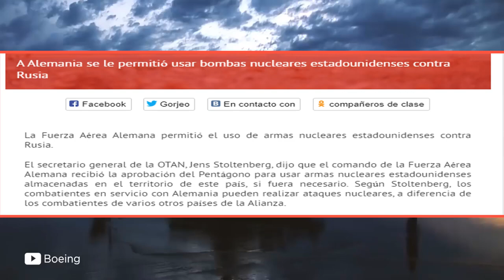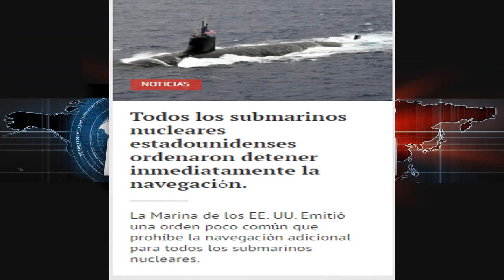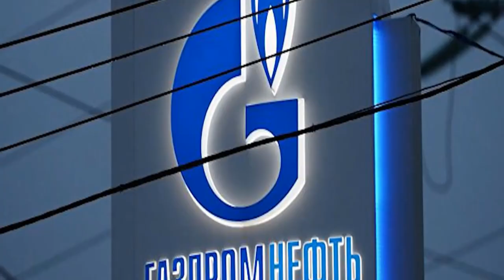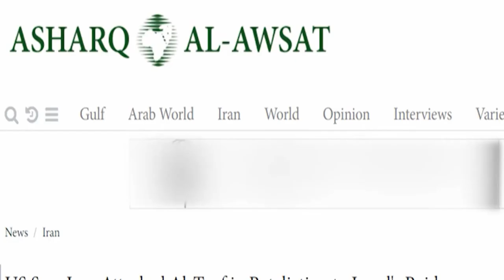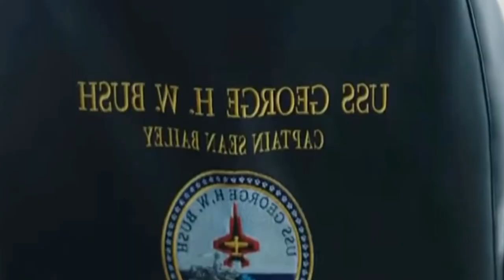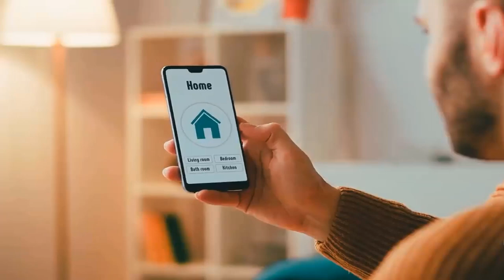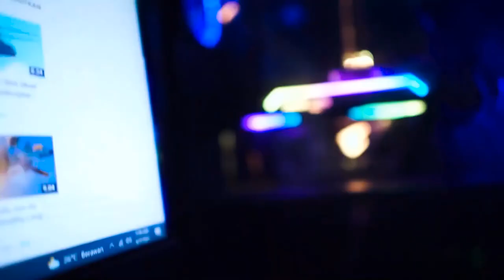NOTICIAS EEUU REINO UNIDO LISTO PARA LA GU E RR .4 CON RUSIA NOTICIAS ÚLTIMA HORA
ÚLTIMO MINUTO esta que se enciende el Mar negro noticias de hoy 23 noviembre de 2021 .